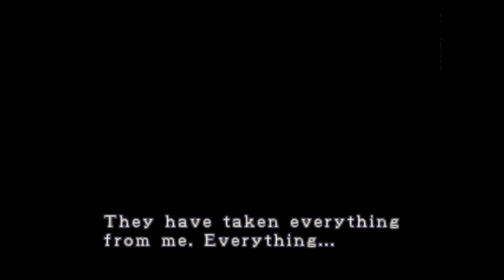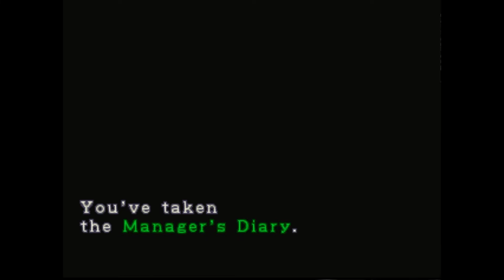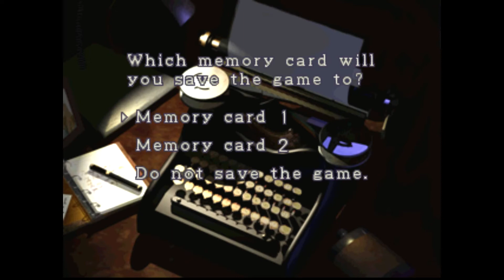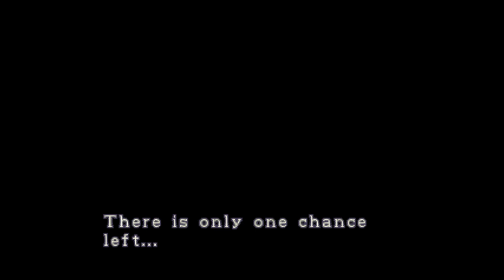RESIDENT EVIL 3 NEMESIS FINALE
well this is it the final part of RESIDENT EVIL 3 NEMESIS hope you guys enjoy this last part of our adventure in raccoon city but yet .